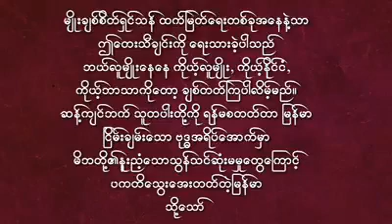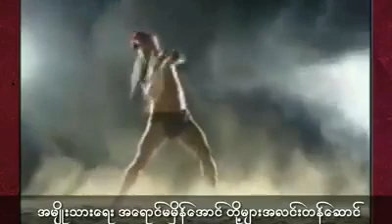9 November 2018